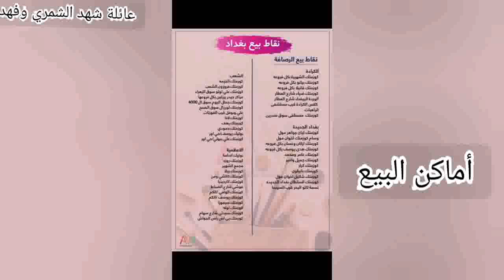تحضيرات حفلة عيد ميلاد مصطفى ♥️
تحضيرات الشاعره العراقيه شهد الشمري لحفلة عيد ميلاد مصطفى اخو الشاعره العراقيه شهد الشمري